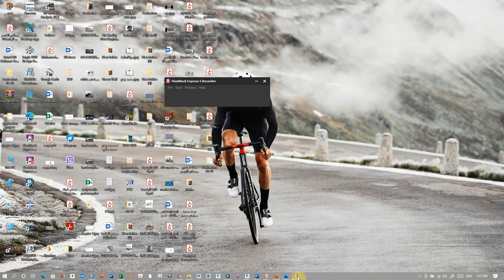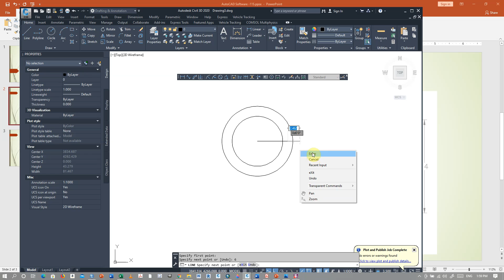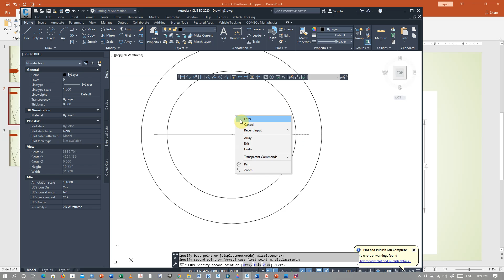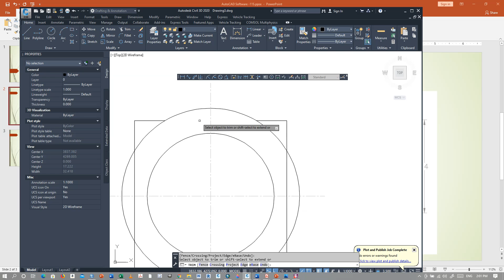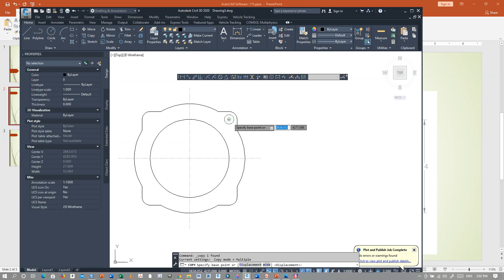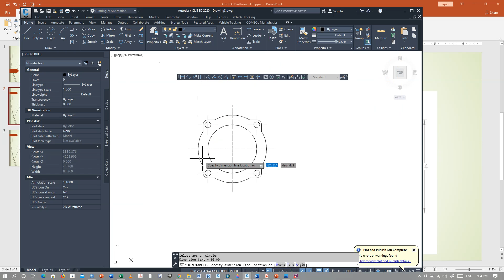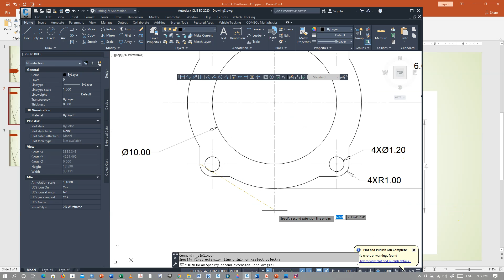AutoCAD Software Lect 11 V P 1